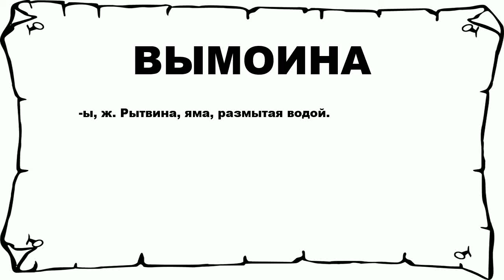ВЫМОИНА - что это такое? значение и описание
Хочешь знать что значит ВЫМОИНА? тогда слушай до конца.

 -ы, ж. Рытвина, яма, размытая водой.